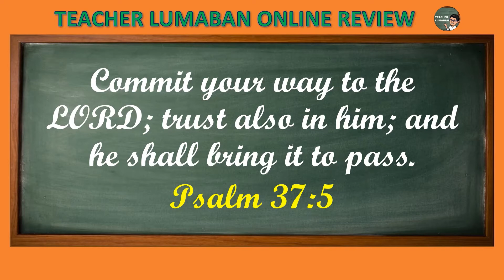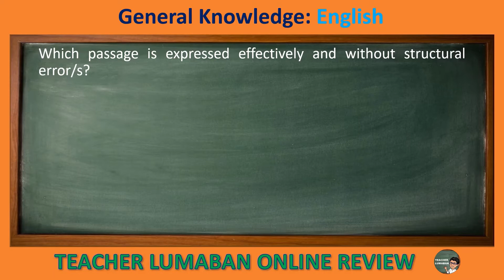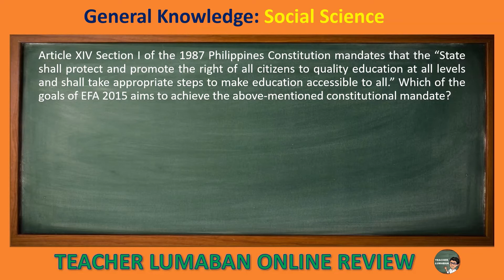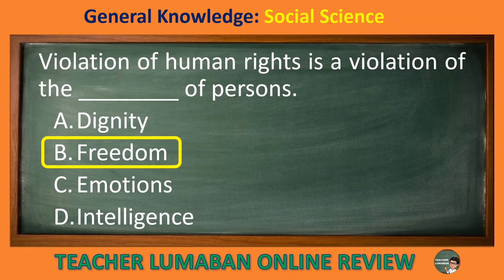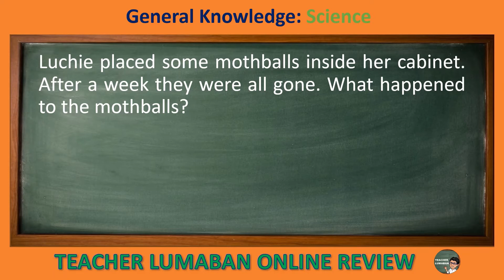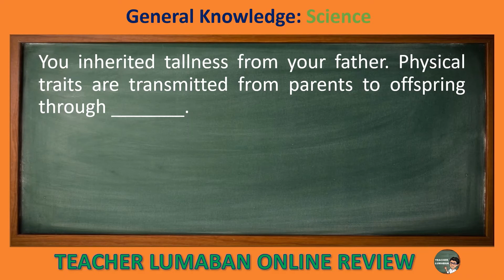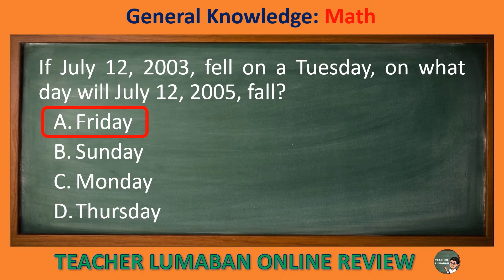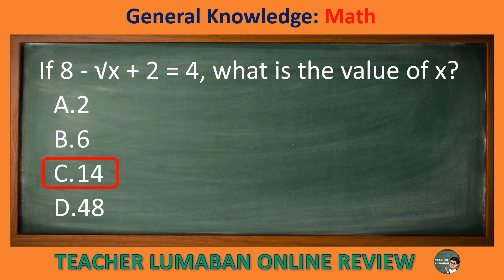General Mathematics Exercises 6C by Teacher Lumaban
Vlog Title: General Mathematics Exercises 6C

PayMaya
Alvin Lumaban